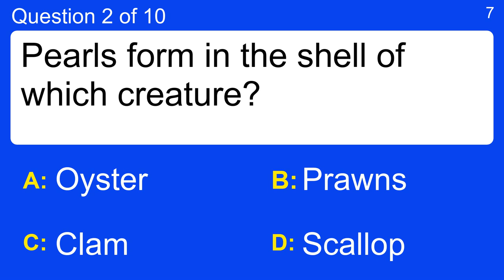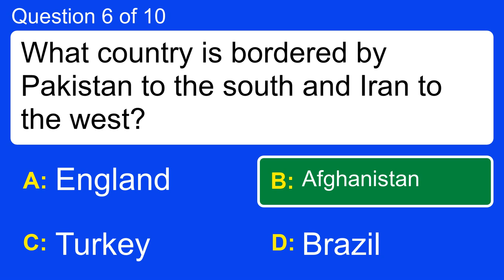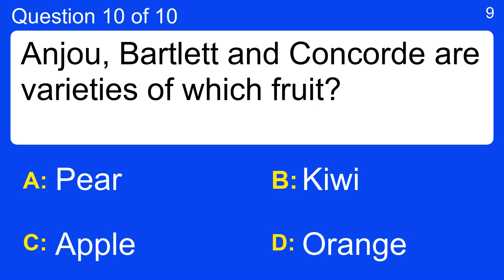General trivia quiz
Question 1 : What Saint is celebrated on March 17?
 Answer a: St. Patrick
 Answer b: St. Helena
 Answer c: St. George
 Answer d: St. Andrew

Question 2 : Pearls form in the shell of which creature?
 Answer a: Clam
 Answer b: Oyster
 Answer c: Prawns
 Answer d: Scallop

Question 3 : King Edward VIII gave up the throne in 1936 in order to do what?
 Answer a: Enter A Monastery
 Answer b: Join The French Army
 Answer c: Marry A Divorcee
 Answer d: Start A Coffee Business

Question 4 : In which body of water does Hawaii lie?
 Answer a: Arctic Ocean
 Answer b: Atlantic Ocean
 Answer c: Indian Ocean
 Answer d: Pacific Ocean

Question 5 : How does God first appear to Moses?
 Answer a: As a Group of Three Men
 Answer b: As an Angel
 Answer c: As a Flaming Sword
 Answer d: As a Burning Bush

Question 6 : What country is bordered by Pakistan to the south and Iran to the west?
 Answer a: Afghanistan
 Answer b: Brazil
 Answer c: England
 Answer d: Turkey

Question 7 : What is another name for Spanish doughnuts?
 Answer a: Amigo
 Answer b: Bueno
 Answer c: Churro
 Answer d: Hacer

Question 8 : Which Major did David Bowie sing about?
 Answer a: John Major
 Answer b: Major Tom
 Answer c: Major Disaster
 Answer d: Trumpet Major

Question 9 : Taking back a possession for non-payment is termed a buy-back, or what?
 Answer a: Default
 Answer b: Repo
 Answer c: Scandal
 Answer d: Security Breach

Question 10 : Anjou, Bartlett and Concorde are varieties of which fruit?
 Answer a: Apple
 Answer b: Kiwi
 Answer c: Orange
 Answer d: Pear